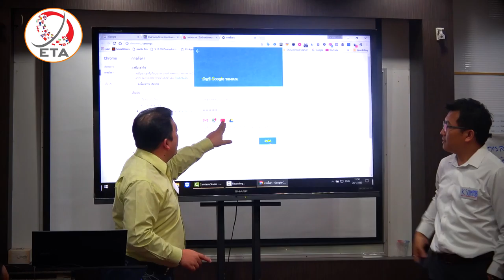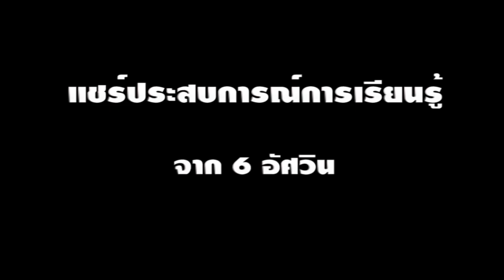อบรมหลักสูตรอัศวิน EP 4